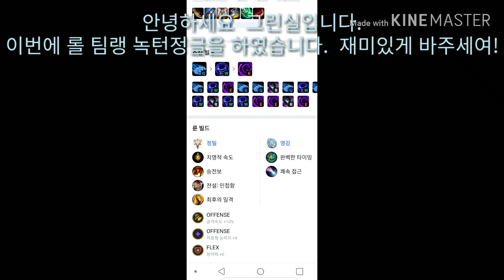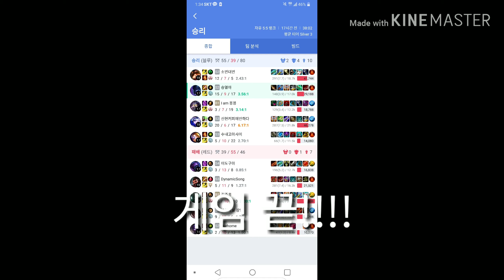그린실 롤 팀랭 1탄 편집본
안녕하세여 그린실입니다.  잘부탁드려요